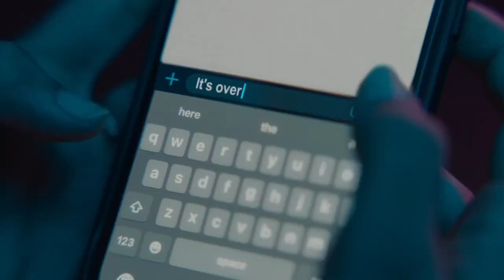Shukur Ali MP Candidature for Dhubri Constituency শুকুৰ আলীৰ খং উঠিছে। কিয় চাওঁক